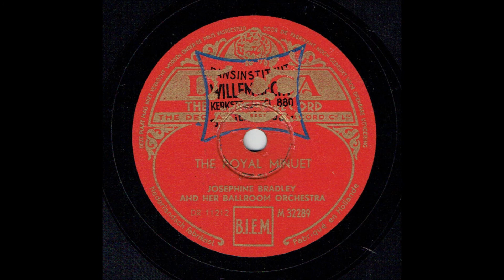Josephine Bradley and Her Ballroom Orchestra - The Royal Menuet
Dansmuziek gespeeld door Josephine Bradley and Her Ballroom Orchestra. The Royal Menuet